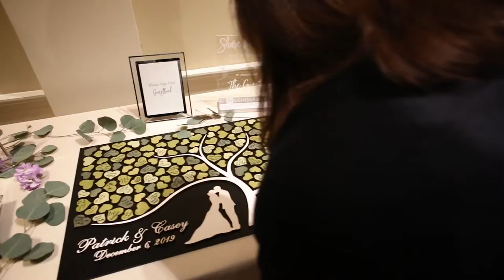St Augustine Wedding Videographer - Life And Love Studio - Lightner Museum - Casey and Patrick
Life and Love Studio has been capturing wedding video in St. Augustine for over 14 years.  We are a husband and wife team who shoots both wedding photography and wedding videography.  When we got married ourselves in St. Augustine, we had such a great day that we decided we wanted to help others have as amazing of a day as we did.

Vendors

Ceremony and Reception Venue - The Lightner Museum
Planner - Coastal Celebrations
Photography and Videography - Life and Love Studio
Floral - Jade Violet Wedding Floral
Rentals - St. Johns Illuminations
Hair and Makeup - The Bardot Beauty
Catering - Purple Olive
Cake - Creme de la Coca
Painter - Kristin Cronic fine art
Band - The Bay Kings Band
Ceremony Music - String Theory
Car - Golden Hinde Limo